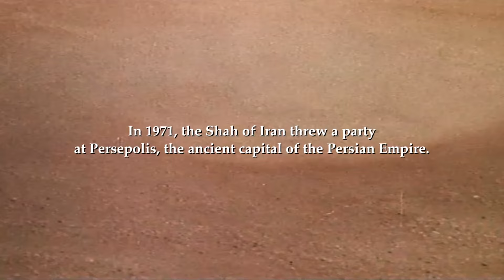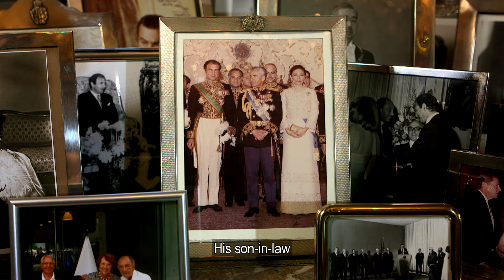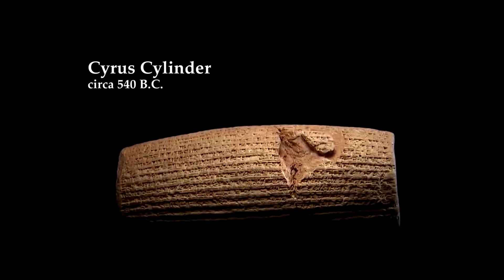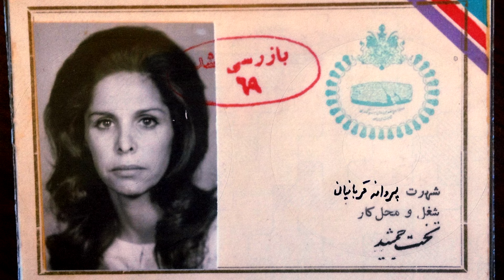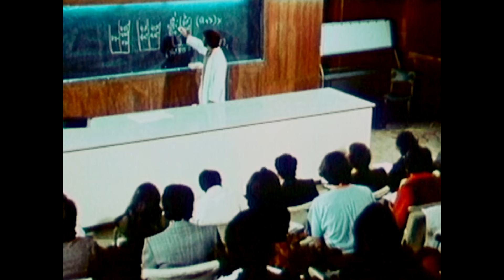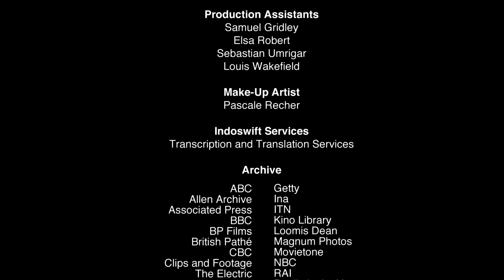Decadence and Downfall: The World's Most Expensive Party | Full Documentary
In 1971, the Shah of Iran, the self-proclaimed 'king of kings', celebrated 2,500 years of the Persian monarchy by throwing the greatest party in history. Money was no object - a lavish tent city, using 37km of silk, was erected in a specially created oasis.

Director: Hassan Amini